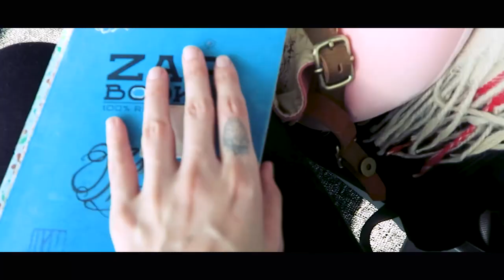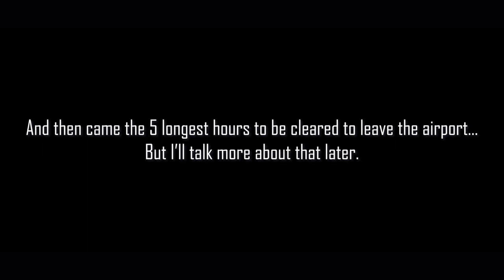I finally moved to Japan! (first day in Tokyo + Q&A) | IkuTree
Looks like I finally managed to move to Tokyo, Japan this time! What??

Timestamps:
00:00 - 05:43 Intro
05:44 - 19:21 Entry process experience
19:22 - 39:21 First full day in Tokyo
39:22 - 56:30 Instagram Q&A

FUEL for this project:
**Shops**